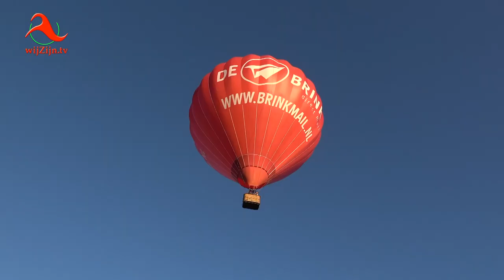Hardenberg: Ballonfestival - 2019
Ter Steege Ballonfestival 2019 Hardenberg 29 juni Ballonnenfestival
* Te zien op televisie via wijZijn.tv en via Internet op alle apparaten op of via Instagram.